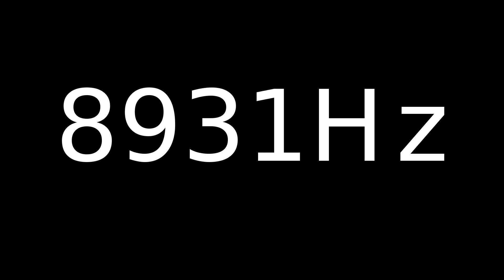Speaker Sound Test 8931Hz | Speaker cleaner sound